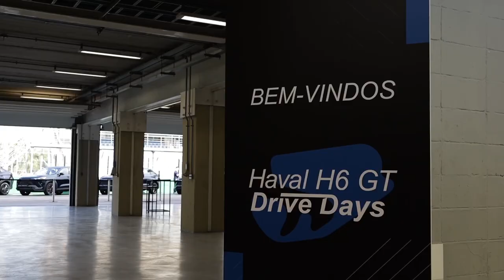HAVAL H6 GT Drive Days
Speed, passion & rock music, GWM has just had an amazing test drive at Brazil! Come with our excited fans, media & business partners to enjoy this thrilled track test of HAVAL H6GT!